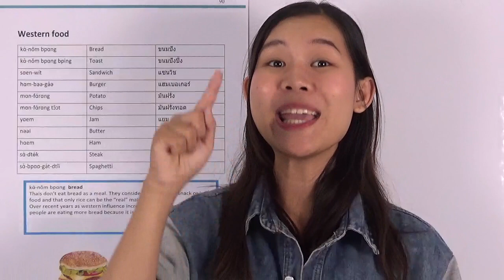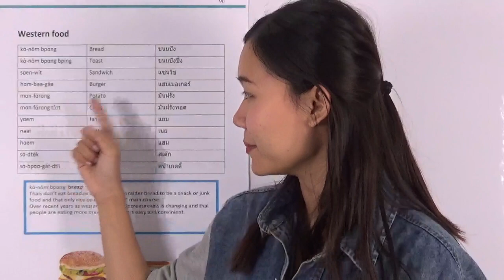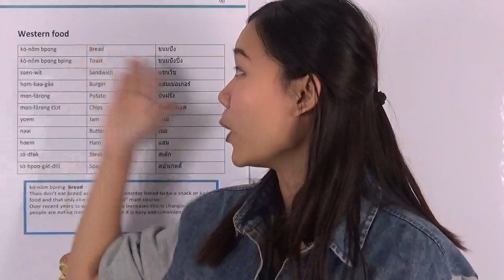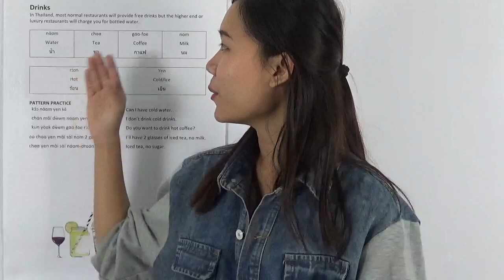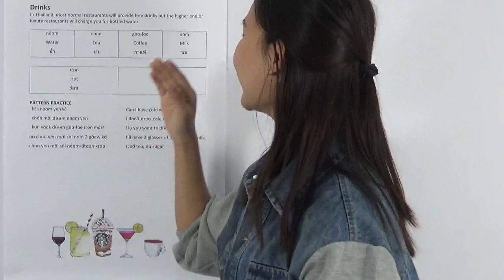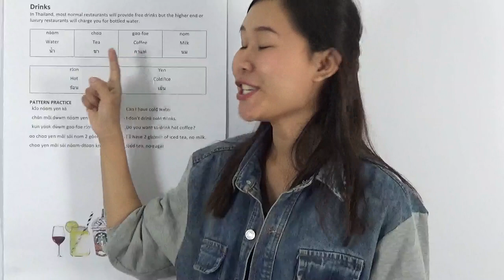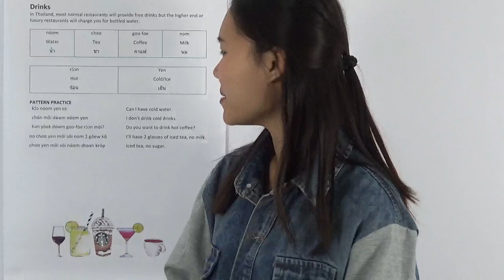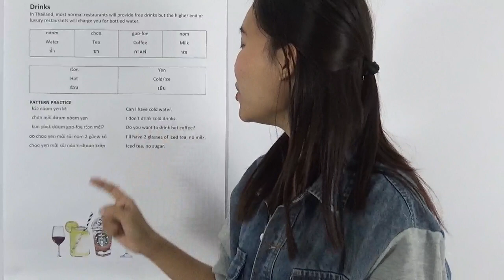EP27 Lesson 5 "Western Food" Page 90-91 Learn Thai for beginners "My Thai Book"